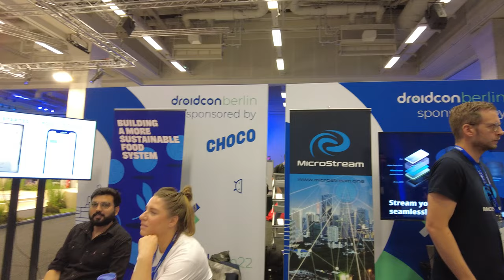Choco: save time, save money, save food — droidcon Berlin 2022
droidcon Berlin is the premier Android development conference.

Choco is one of the sponsors of droidcon Berlin 2022 and in this video, I had an interview with them about their app and the technologies used in it.